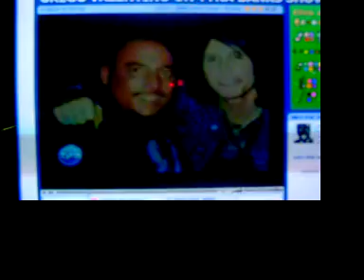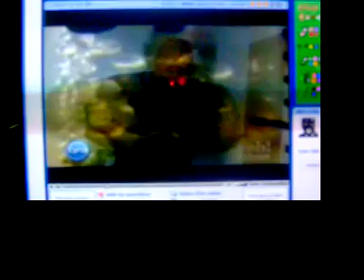gregg valentino full story tyra